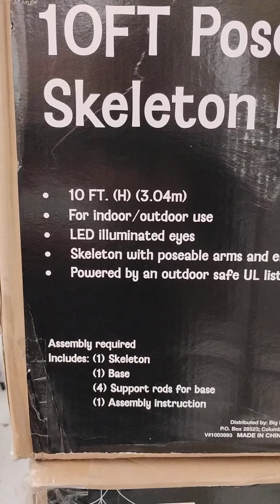Giant Skeleton at Big Lots please subscribe